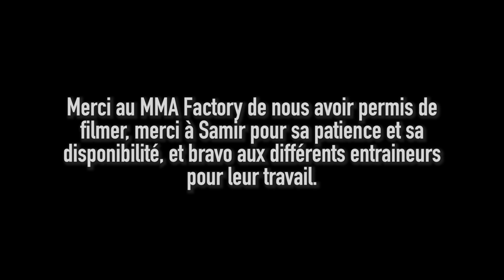MMA pour enfants : comment sont biberonnés nos futurs champions ?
Retour sur une séance de MMA pour enfants, dirigée par le champion flyweight du Cage Warriors : Samir Faiddine.

Lien vers le discord pour ne plus être solo pendant les fight nights

Le Podcast est disponible en téléchargement gratuit sur : SoundCloud mais aussi sur Spotify iTunes et Deezer

SUIVEZ-NOUS !

Musique générique : Setry - Nuage (Setrymusic – Nuage)